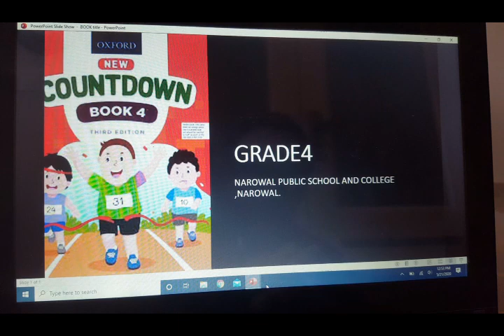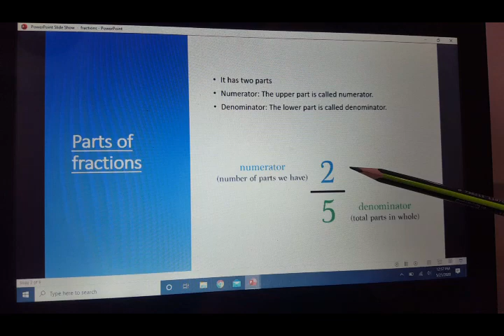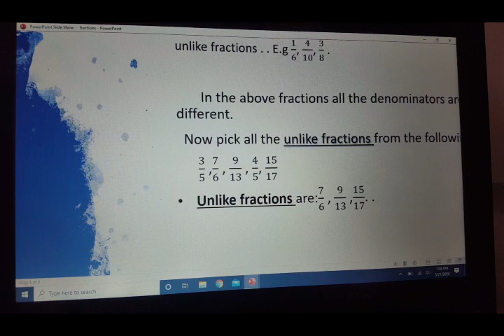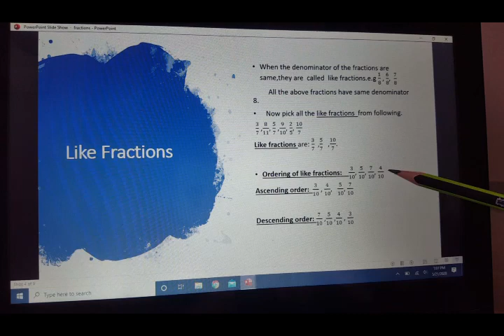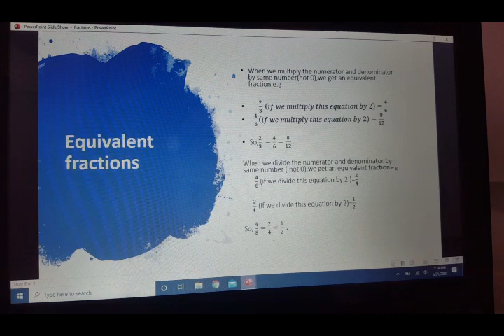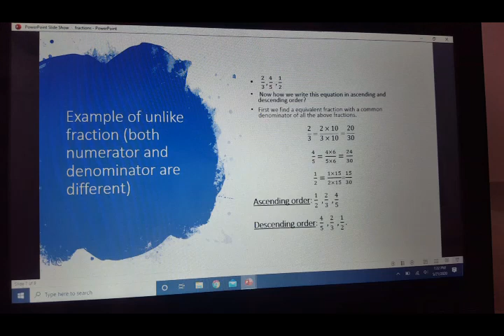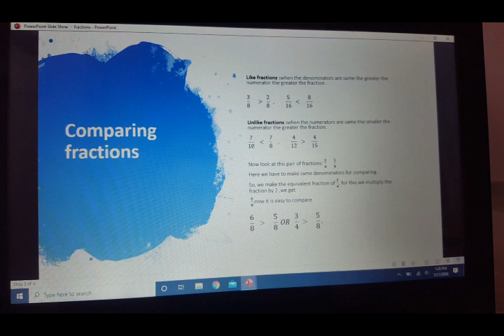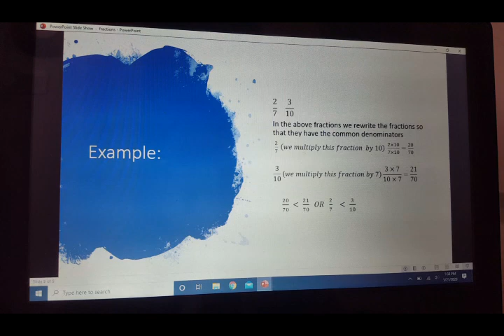lecture 16(grade4 )28may2020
New countdown third edition
Topic:Fractions